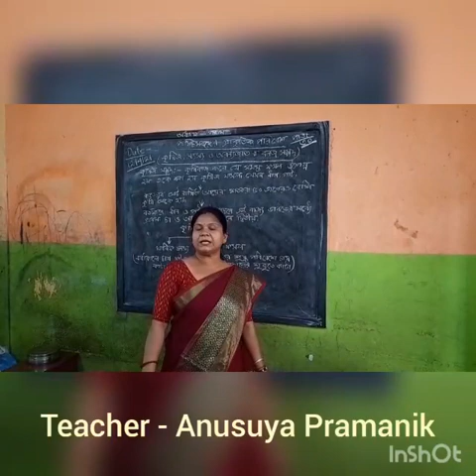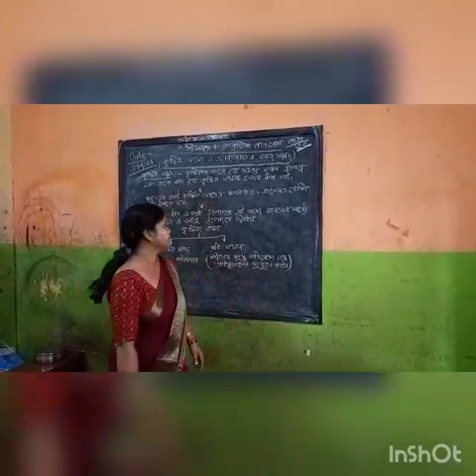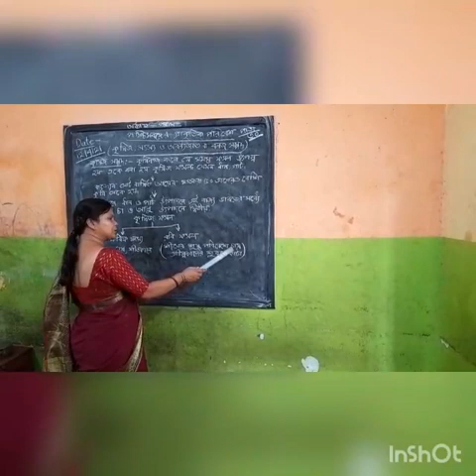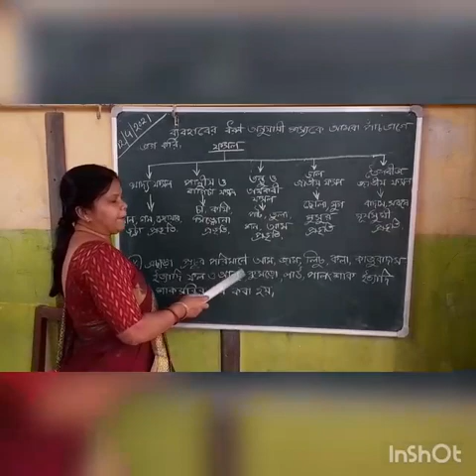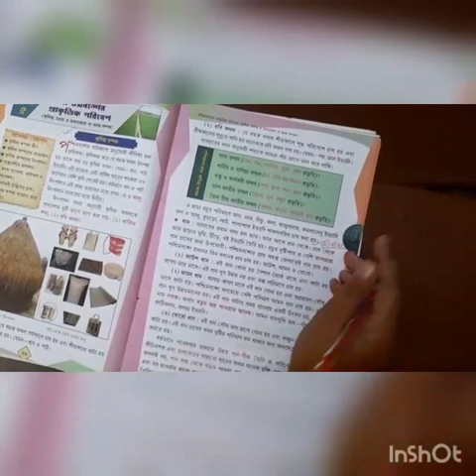std-4. geography. 12/04/21